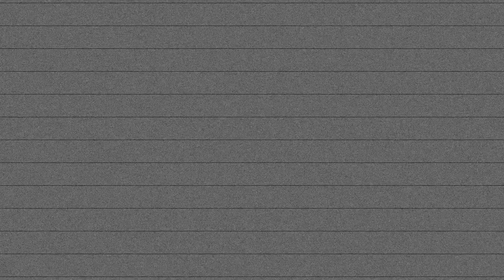The Cypher Effect - HideAndSeekZoo / Dan Cadmus / Milez Grimez / Frank Castle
HideAndSeekZoo / Dan Cadmus / Milez Grimez / Frank Castle

TCERoadTrip Edition: Boston, MA

THE CYPHER EFFECT [ Season 4 / Episode 3 ]

Audio Mixed By: @AshtrayOfLA

Shot in Boston, MA

The Cypher Effect is a JDS FILMS Production [ 2015 ]